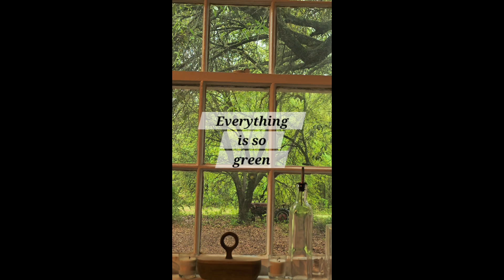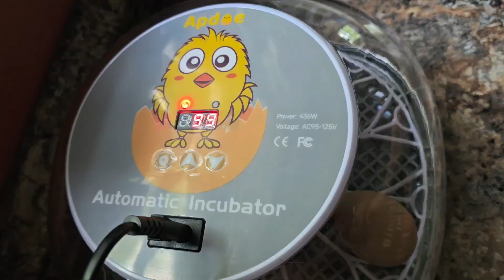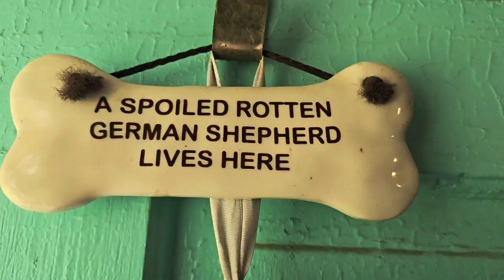Tranquil Countryside Showers: Peaceful Rain On A Cozy Day!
Today was a  quiet day filled with rain and wind
a much needed day to reset. I love days like this.  Although they are few and far between.  I am grateful for my father's blessing on me today.